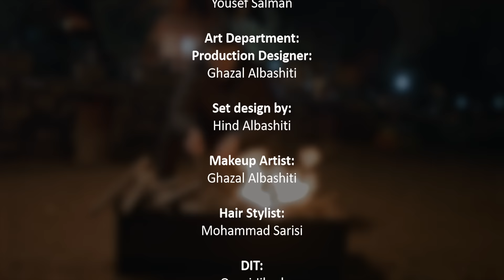SALAMEH - GHYOUM | سلامة - غيوم (Official Music Video)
SALAMEH - غيوم

©️ BLACK ICE Production.  All Video rights reserved.

Beat by : SHAKUROV .

Mix and mastered: ELFAOURI .

Directed and Written By:
Abdel Qaissi

Producer:
Khaled Abu Tahoon

Associate Producer :
Ghazal Albashiti

Location Manager:
Karam Taha

1st AD:
Zeinat Na’naa’h

2nd AD:
Qotiba Amin

Script Supervisor:
Yousef Wahdan

Camera Department:
DOP:
Hamza Lafi
Anas Zaitoun

Assistant Camera:
Mustafa Albakri

Gaffer:
Antoun Salkham

Assistant Gaffer:
Amer Al Amer

Edited and Coloured By:
Mohammad Isam Alhassan

Best Boy:
Yousef Salman

Art Department:
Production Designer: Ghazal Albashiti

Set design by:
Hind Albashiti

Makeup Artist:
Ghazal Albashiti

Hair Stylist:
Mohammad Sarisi

DIT:
Qusai Jihad

BTS Photographers:
Ammar Abu Zeyad
Ghazal Haj Ahmad

Song cover and Artwork:
Ghazal Haj Ahmad

Special Thanks:
Mohammed Nabil
Hamza Sarisi
Ahmad Abu Hassan

SAE Amman
Tipsy Cow
Babel Studio

Lyrics:
مكانش الصاحب وافي
كم صحاب خذلوك
نجم و عالي هم الكل يطفوك
حامل الدنيا فوق كتافي و مكمل فوق
كل يوم يزورو احلامي  بكم يوم نسيوك

من غيرك عايش اسرح
راسم الدنيا مسرح
كلكم ممثلين
بمثل اني بفرح
دافن قلبي و  حابس حزني فيه
ساعديني و ابعدي يمكن طيفك يختفي

Hook

" حطني فوق الغيوم حطني فوق الغيوم "
يمكن انسى
يمكن اقسى

القال عن نفسه قادر كاذب
ضعت ببحرك غرق القارب
خلصت حربك ضل يحارب
للدنيا ساعة الناس عقارب
جسد شاب بعقل  شايب
تعيش القصة يموت الكاتب
تموت القصة اضل اعاتب
عايش ميت بس بواكب
نجم و عايش بين كواكب
بلاخر كلها بس تجارب

اليوم بداية جديدة بلش عد من بكرا
هغير العالم يوما بس بفكرة
بعمل خير و برمي بديش منكو شكرا
الكل مفارق كاس بصحة  الذكرة
و  كاسك بايدك اشرب  وانت مروح
دامك حاسب كلشي بينا انتسى
 تعبت اقدم طريقي شكلو  مطول
ففرص مافي لانو القلب انطفى

بديش الماس بديش الناس تحبني
بديش اضيع شارع و سجن يشدني
طالع فوق فزدني كرها  زدني
عايش فكرة صعب الدنيا تهدني

فحطني فوق الغيوم يمكن ابني
  لازم مني يطلع احسن ابني
حطني فوق  الغيوم مفش اصحاب و احباب
 و أكيد بس اروح هيجي يوم و تحبني